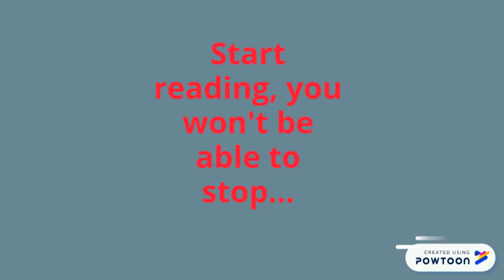Lifeboat 12 trailer